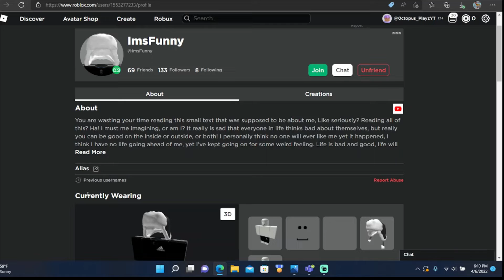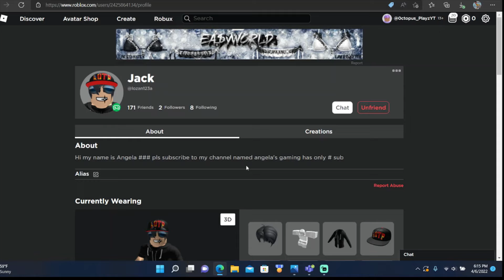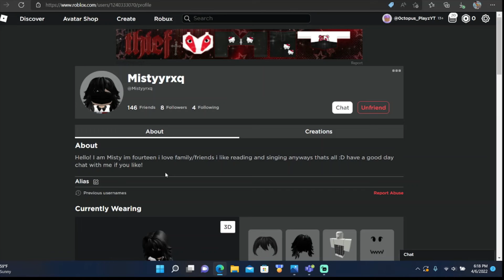Reading my friends profile descriptoins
I might do part 2 comment and put user if u want to be in it